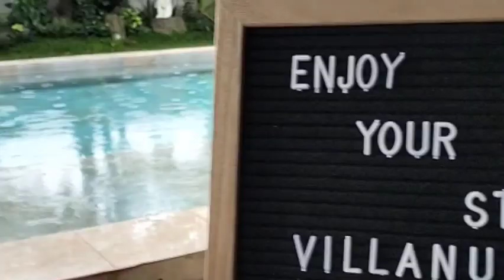Fam Time: Featuring KELUARGA VILLAS in Malolos, Bulacan